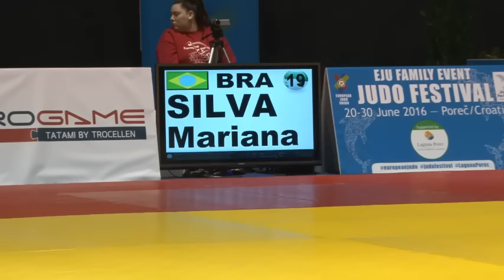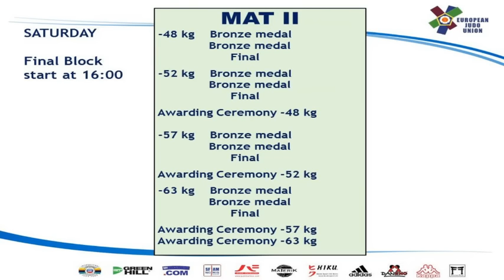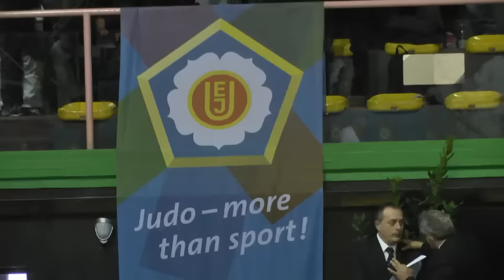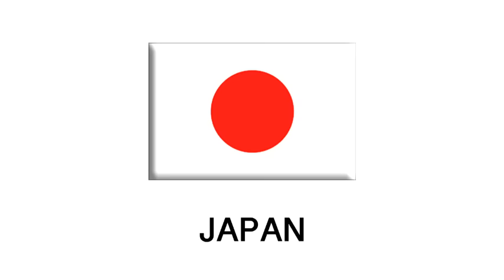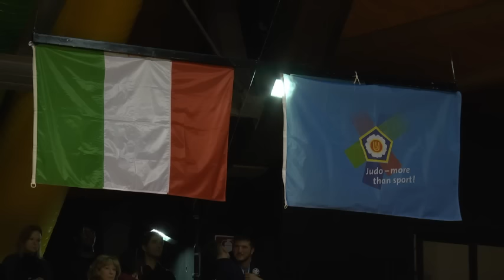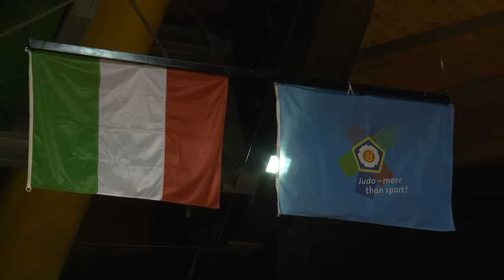European Judo Open Women - Rome 2016 - day 1 - Tatami 3